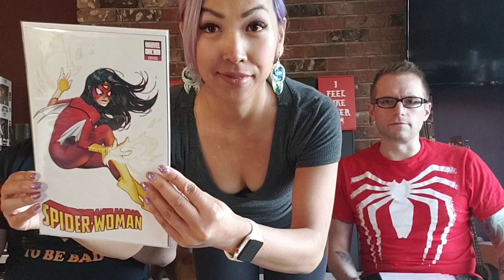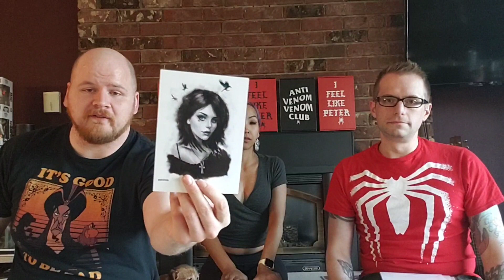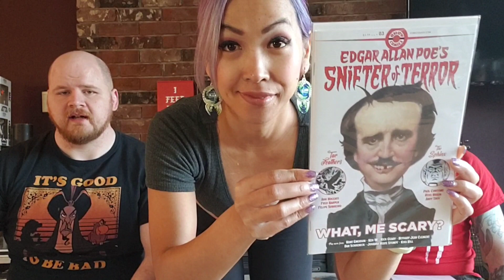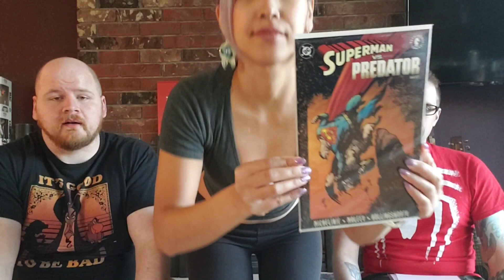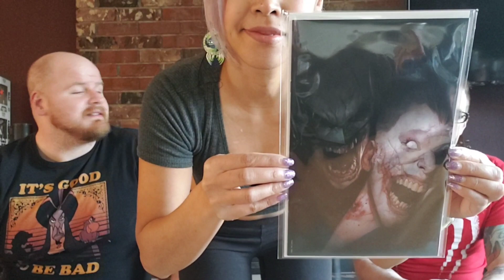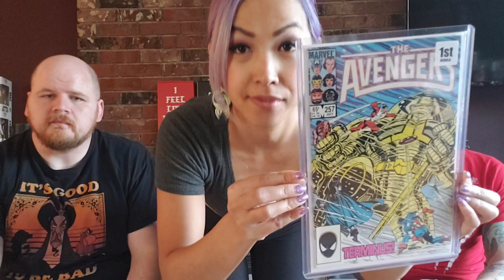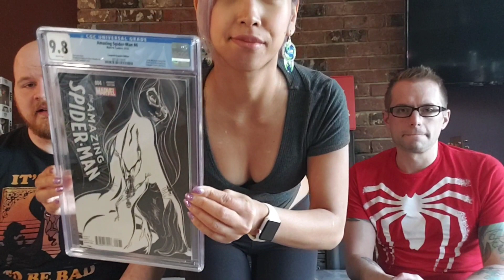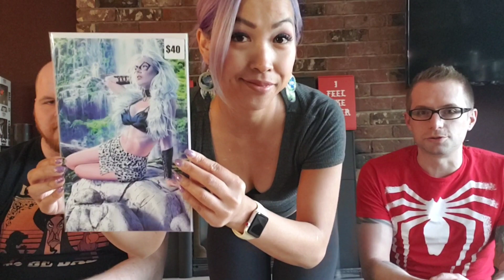COMIC TOM MYSTERY MAIL CALL UNBOXING PLUS 200 SUB GIVEAWAY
1st Comic Tom mystery mail call box. We also hit 200 subscribers so you know what that means, another ComicGains GIVEAWAY!